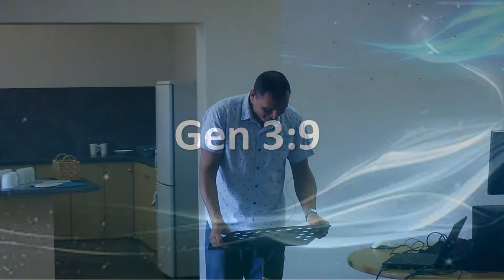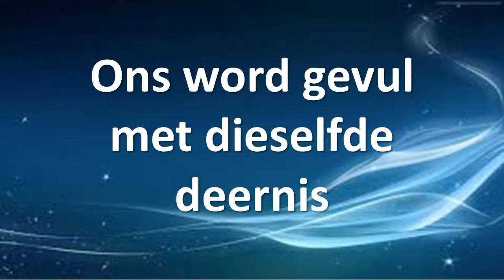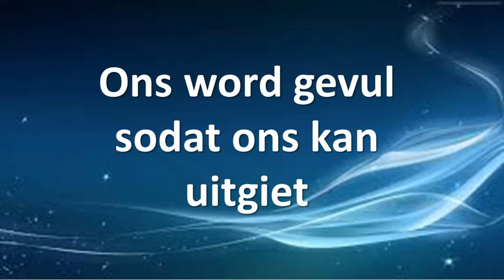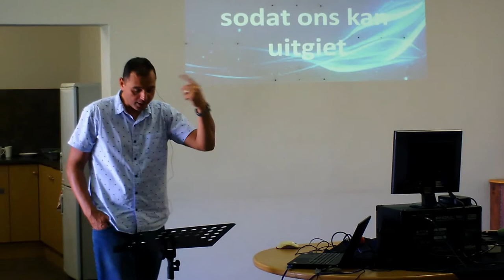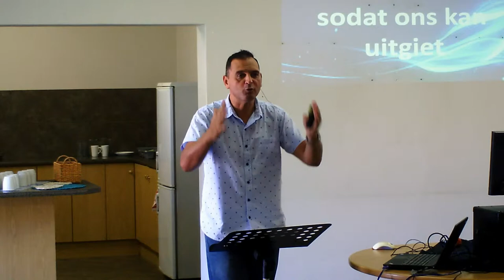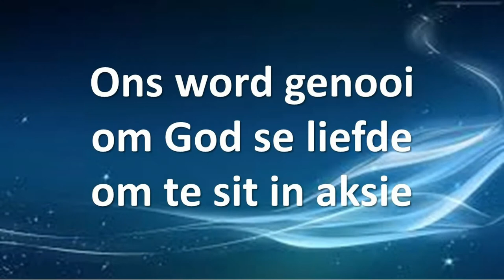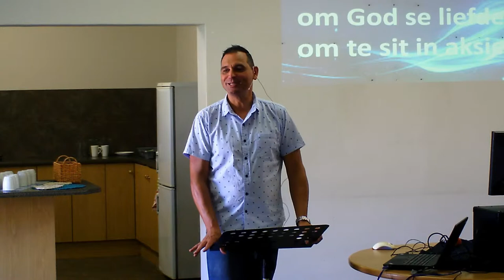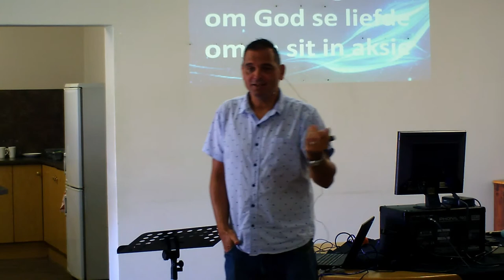Skink die Beker